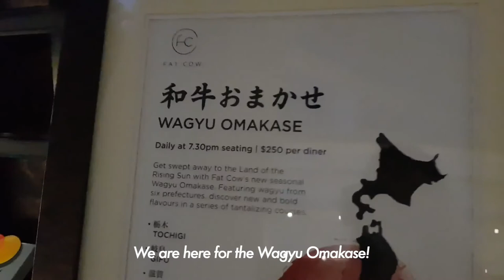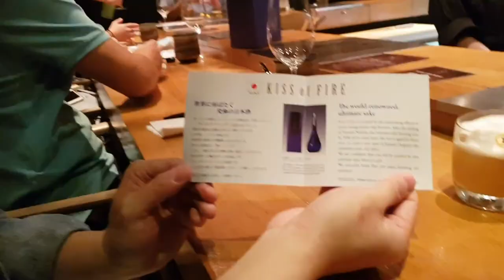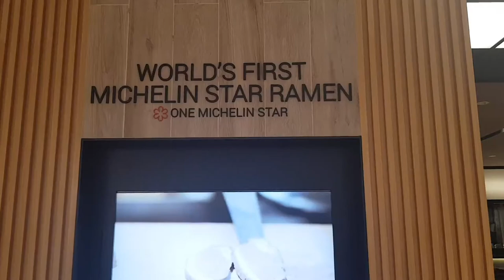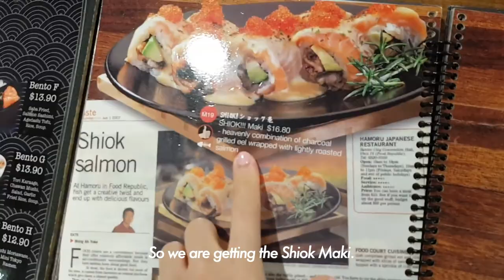Most Hyped Japanese Restaurants in Singapore Vlog | Wagyu Omakase, Michelin Star Ramen, Shiok Maki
As you can tell, I miss Japan!! Was supposed to go on a trip to Osaka in June but we postponed it because of covid. Join me in this vlog to eat some of the most hyped Japanese food in Singapore 😋

We’ve got wagyu omakase which presents wagyu beef from different parts of Japan, one Michelin star ramen and a local favourite - SHOIKKK maki!

Fat Cow also has another omakase menu, which has more sashimi/sushi.

Music🎵